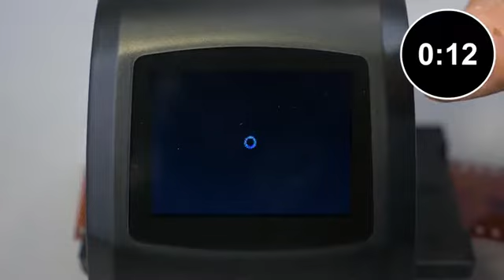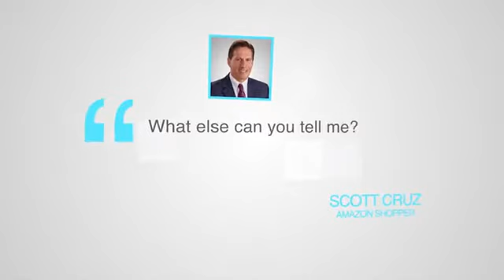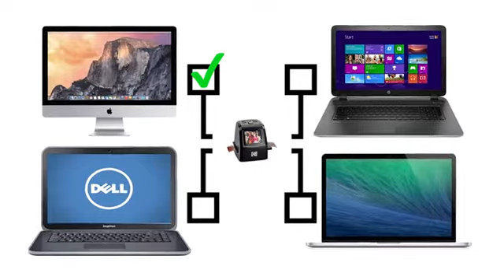Best Price KODAK Mini Digital Film & Slide Scanner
To get Mini Digital Film

PRODUCT DETAILS NAME:
 KODAK Mini Digital Film & Slide Scanner – Converts 35mm, 126, 110, Super 8 & 8mm Film Negatives & Slides to 22 Megapixel JPEG Images – Includes - 2.4 LCD Screen – Easy Load Film Adapters

PRODUCT FEATURES:
1. AMAZING MINIATURE FILM SCANNER – All-in-One Device Lets You Scan, View, Edit, Convert & Save Old 135, 126, 110, Super 8 & Monochrome Negatives & Slides; Turn Your Old Pictures Into Sharp, Clear, Detailed Color or Black & White JPEG Files
2. MULTIPLE ADAPTERS FOR FAST LOADING – Enjoy Maximum Compatibility & Ease of Conversion w/ a Variety of Adapters Designed for Fast, Continuous Loading; Improve Quality Up to 14/22MP w/ Adjustable Brightness, Color & Reverse/Flip
3. UPDATED USER INTERFACE WITH 2.4” LCD – Dedicated Scan & Home Buttons Provide Easy One-Press Scanning & Quicker Menu Navigation; View & Edit Current Slide or Gallery Pictures on the Color Display [Internal Memory Holds Up to 128MB]
5. 3-IN-1 INTERNATIONAL ADAPTER & MORE – Extended Accessories Pack Includes Universal Power Source for US, EU & UK, Cleaning Wand, USB Cable & TV Cable Power Adapter; View Images Big Screen TV, Etc.